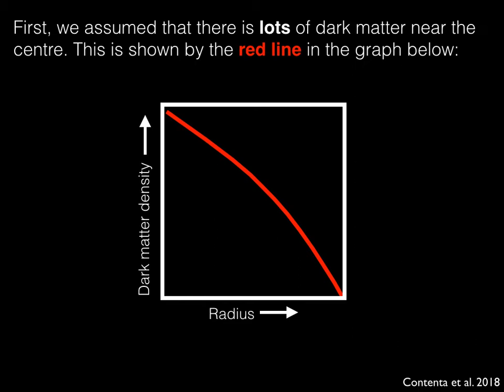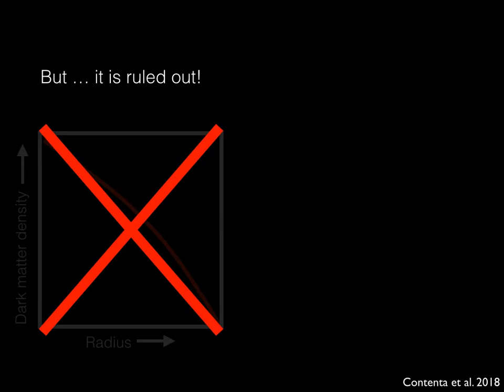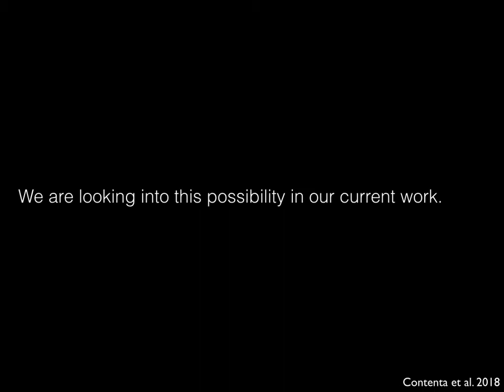Dark matter in one of the smallest galaxies in the Universe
Eridanus II is a tiny "ultra-faint" dwarf galaxy that lies some 1.2 million light years from the Milky Way. It has just 83,000 times the mass of the Sun in stars and is completely devoid of gas. Almost uniquely, however, it hosts a tiny dense star cluster. We have developed a new method to measure the distribution of dark matter within this tiny galaxy using the survival and properties of its star cluster. This video explains how our technique works, and the surprising result we find when applying it to Eridanus II, for the first time.

Article :
Probing dark matter with star clusters: a dark matter core in the ultra-faint dwarf Eridanus II

Filippo Contenta, Eduardo Balbinot, James A. Petts, Justin I. Read, Mark Gieles, Michelle L. M. Collins, Jorge Peñarrubia, Maxime Delorme, Alessia Gualandris (Department of Physics, University of Surrey, Institute for Astronomy, University of Edinburgh, Royal Observatory, Blackford Hill)

Editing : Justin Read
Simulation using NBody-6, credits : Sverre Aarseth
Visualisation using Vinbo, credits : Maxime Delorme